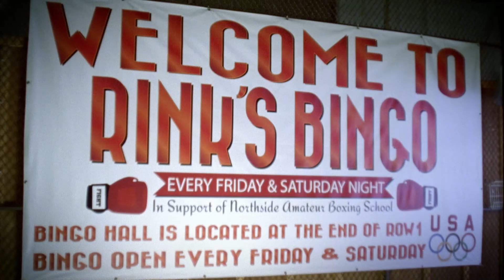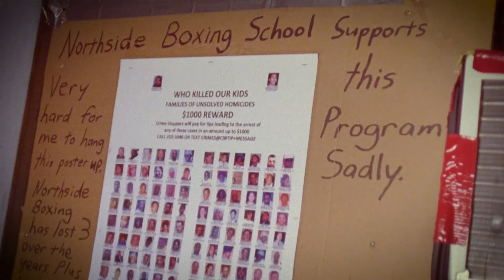HARDFACE | EXTENDED TRAILER | Mark Hood Films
Richard ‘Hardface’ Mason is the driving force behind this feature-length documentary as fighter-turned-trainer at Cincinnati’s struggling Northside Boxing Gym.

Shot on 16mm film, Hardface explores the enduring bond between fighter and trainer, providing an inside look at the amateur boxing experience.